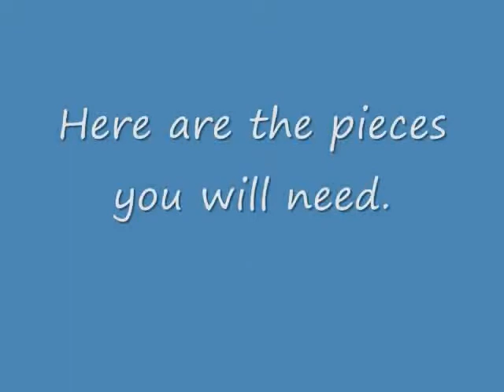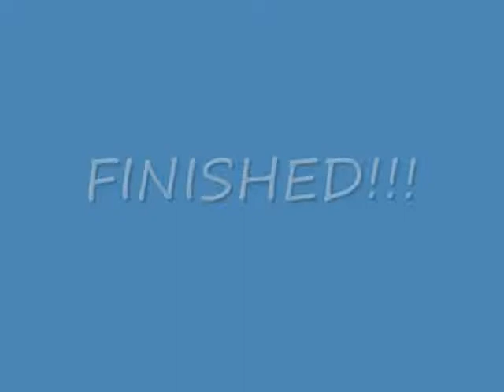How-To Build Megdeth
A how-to on my Confederacy of Illusion member, Megdeth.

NOTE: Anyone may use or build Megdeth, but must give me credit.